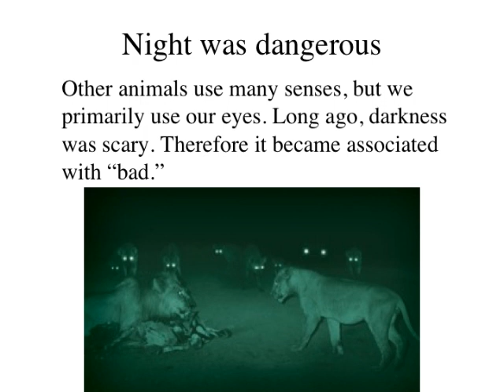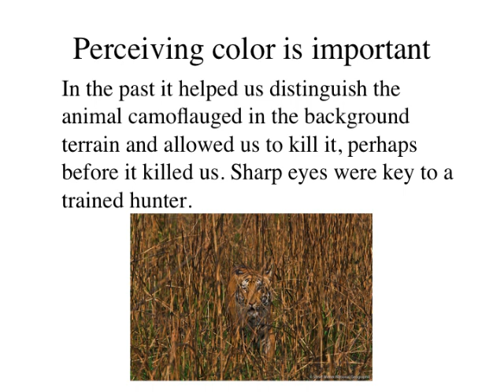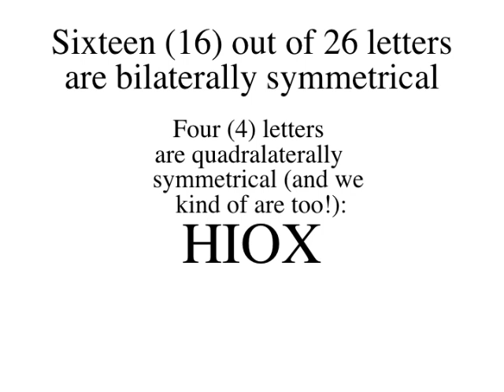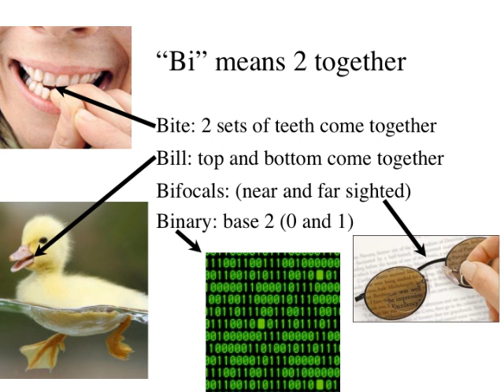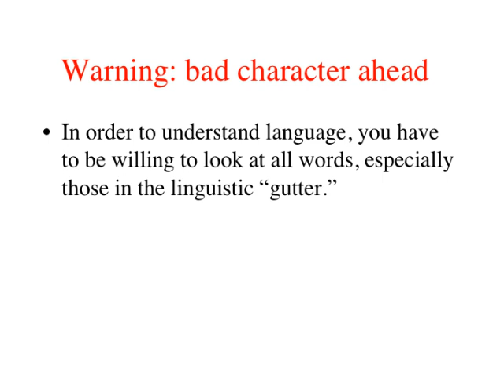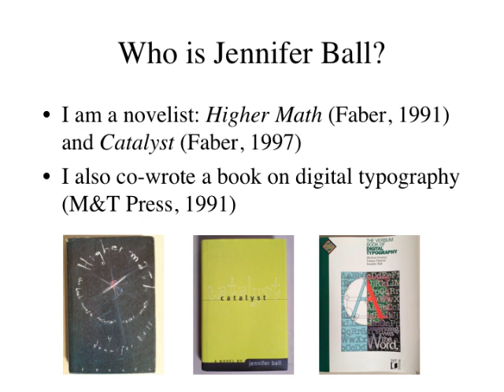Patterns in Language: Part 1 by Jennifer Ball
Parts of this were made for talks given at Wuxi App Tec in Shanghai, China and Pharmaron in Beijing, China. Thank you Ning Zhao, Ge Li, Bo Liang, and Connie Sun for the support. I also gave parts of this to my Soochow University English "Speaking and Listening" students 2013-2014 in Suzhou, China.